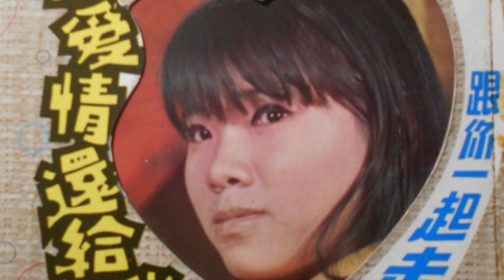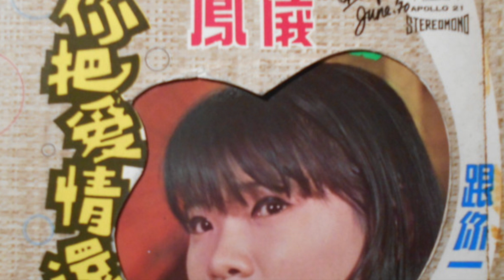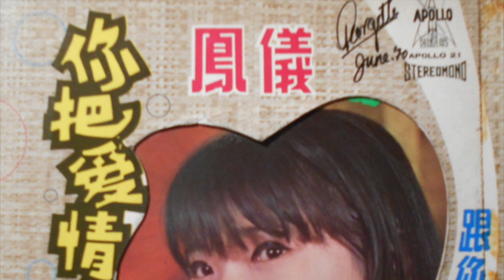Feng Yi + The Tones - 一寸相思一寸淚 (Apollo 21) 1970